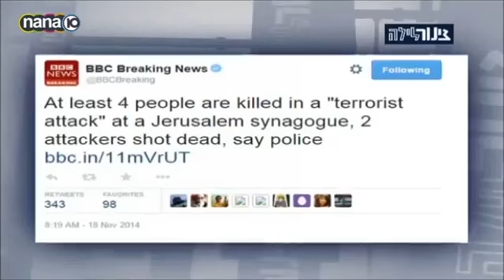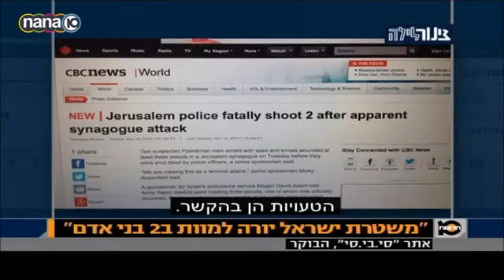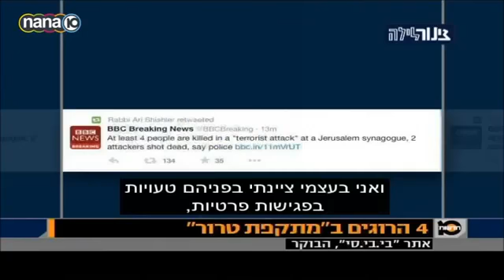Tom Gross on Channel 10 news (Nov. 2014) on severe media miscoverage of Jerusalem terror attack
“Of course the media should be critical of Israel, but they shouldn’t hold Israel to an impossible standard they don’t hold to any other people in the world, even to themselves.” Mideast expert Tom Gross interviewed on the international media miscoverage of today's Jerusalem terror attack, on Israeli Channel 10 Evening News (November 18, 2014) There are other versions of this